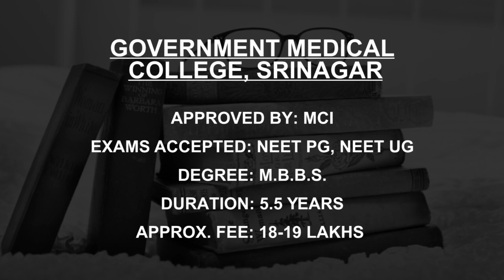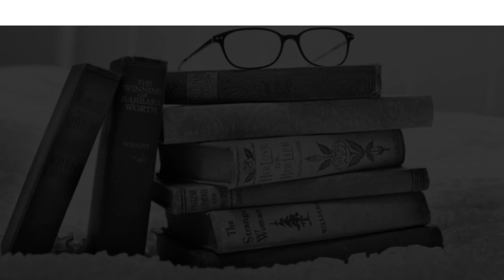Best Government Medical Colleges in Uttarakhand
Must Watch.. Best Government Medical Colleges and Courses in Uttarakhand - Fees, Admission

Listed Colleges
All India Institute of Medical Sciences Rishikesh
Government Medical College, Haldwani
Government Medical College, Srinagar
Doon Medical College Dehradun
Hemwati Nandan Bahuguna Uttarakhand Medical Education University, Dehradun
Uttarakhand Ayurved University, Dehradun
Rishikul Government PG Ayurvedic College and Hospital, Haridwar
Motiram Baburam Government Post Graduate College Haldwani
Veer Chandra Singh Garhwali Government Institute of Medical Science and Research, Srinagar
Govind Ballabh Pant University of Agriculture and Technology, Pantnagar

This is not the listing of Top Government Medical Colleges in Uttarakhand, it's the list of best Government Medical Colleges in Uttarakhand as per the ratings given by our users.